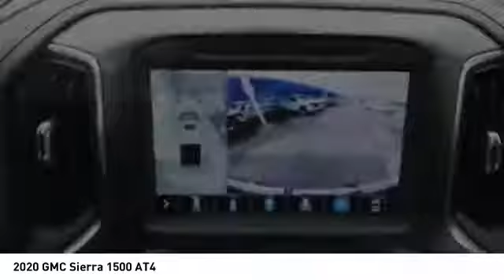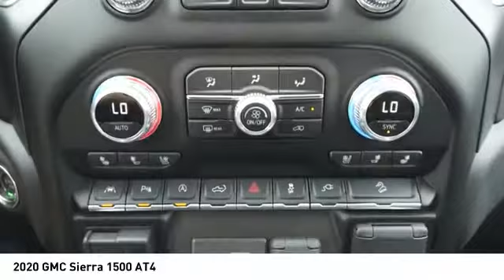2020 GMC Sierra 1500 Decatur TX 102061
2020 GMC Sierra 1500 AT4

2111 US HWY 287 South

For a top driving experience, check out this 2020 GMC Sierra 1500 AT4 with a ventilated seats, push button start, remote starter, backup camera, Bluetooth, braking assist, dual climate control, hill start assist, stability control, and traction control.  It comes with a 8 Cylinder engine.  This one's on the market for $69,695.  You can trust this crew cab 4x4 because it has a crash test rating of 4 out of 5 stars!  Exhibiting a suave dk. red exterior and a jet black with kalahari accents interior, this vehicle won't be on the market for long.  Come see our new inventory of New Chevrolet, GMC and Buick models plus our large inventory of certified pre-owned vehicles. We're your family owned and operated, celebrating 40 years of serving North Texas. Our Decatur Chevrolet, Buick and GMC dealership, located at 2111 US HWY 287 South in Decatur, Texas. Our team will be more than happy to help you find the most suitable vehicle for your family along with the best deal available.